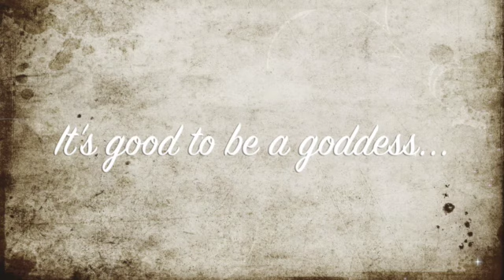Money Magnetic Aphrodite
MorganaRae.com Discover the Money Magnetic powers of your inner Love Goddess Aphrodite